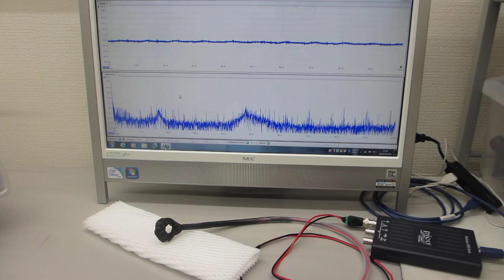超音波発振制御プローブの音響特性テスト－－超音波システム（音圧測定解析、発振制御）－－